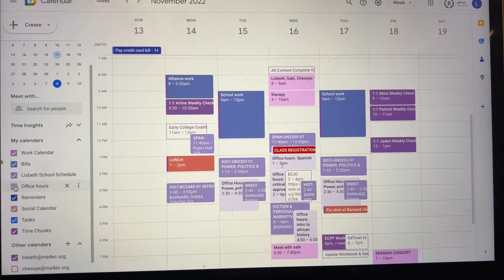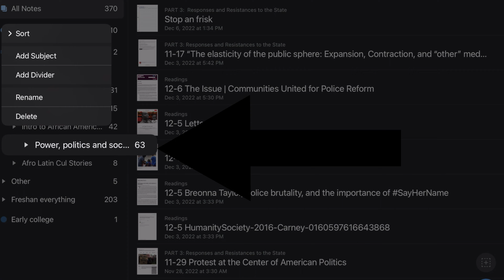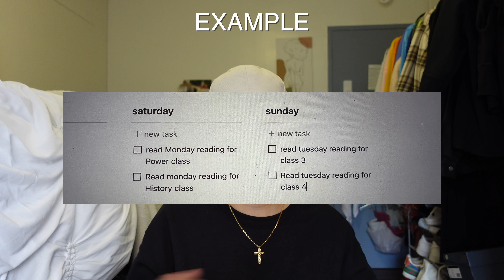How I stay organized the WHOLE semester in college || Notion, Notability, and Google calendar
In this video, I reveal my secrets about how I stay organized the whole semester in college and How I keep up with ally my readings. I walk you through how I use apps like Notion, google calendar, and notability. I really hope you guys enjoy and please let me know if I should post a part 2.

⇢ Curly TikTok:          @Lisbeth.Tine0
⇢ PODCAST:         @ Take Me To Therapy
⇢Amazon Store

Time Stamps --
0:00 Start
0:54  Making a routine
3:14 What apps I use and how
3:32 Google calendar
4:03 Notion
4:59 Notability:
5:53 How I stay on top of my readings
9:57 Extra Tips
11:13 Outro

ignore this:

college organization
college organization tips
study tips
Guide to straight A
How I stay organized
Semester prep
college organization 2022
How I prep for the semester
Notion
Notability
google calendar
secret to straight A
Back to Uni
back to university
How I study effectively
college advice
college
college day in the life
tips for college
nyc college
columbia university
Barnard college